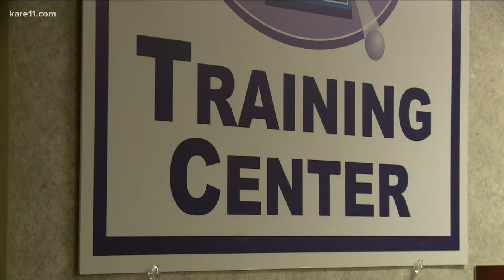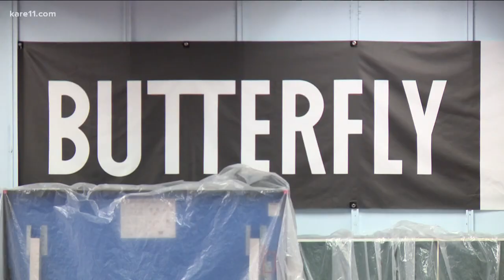Guy takes on Lakeville Olympian in a table-tennis showdown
Don't call it "ping pong," this Olympic sport is a serious cardio workout as KARE 11 Sunrise's Guy Brown finds out in this edition of "Guy's Games."